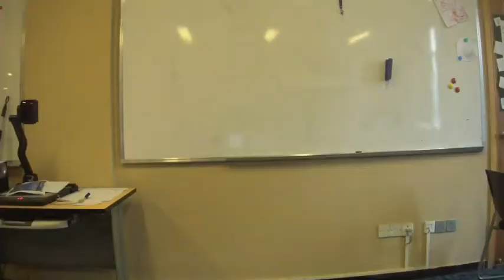The Cellular Zone